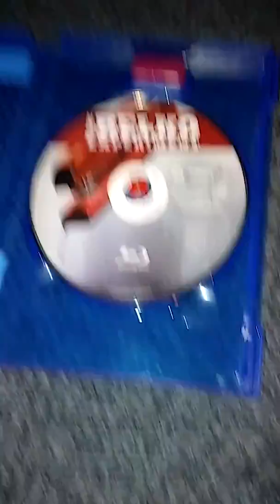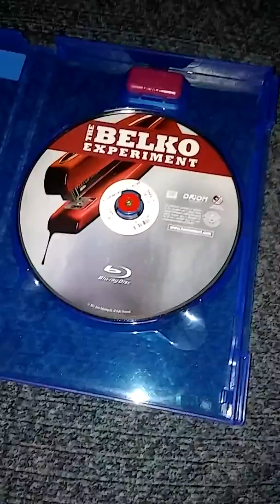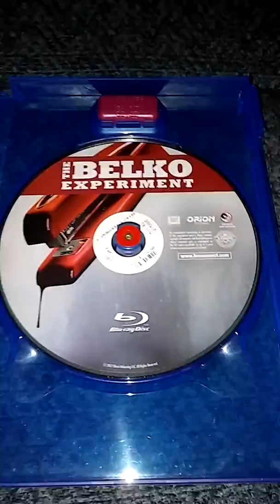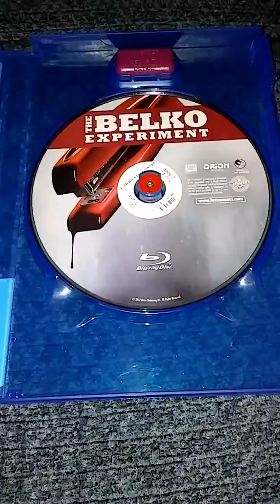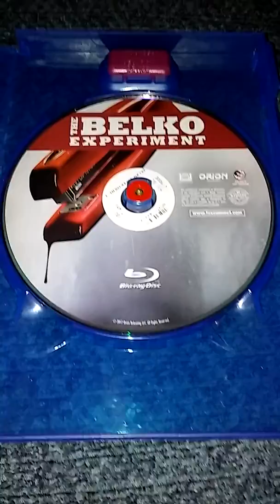Movie Review- The Belko Experiment